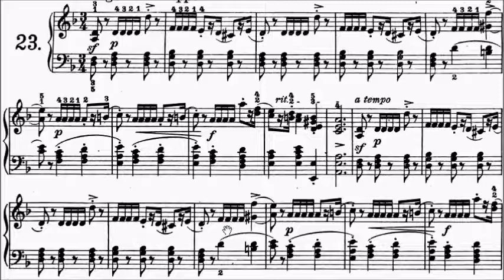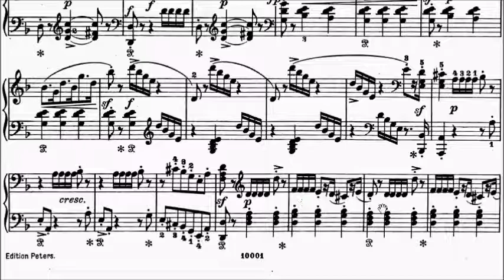Heller 30 Studies Op.46 No.23 Sheet Music